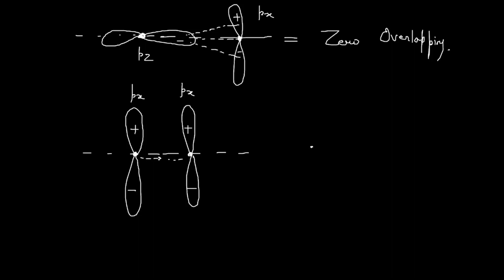Orbital Concept of Covalent bond For IIT-JEE|NEET|Olympiad